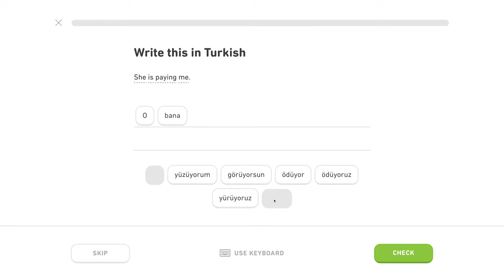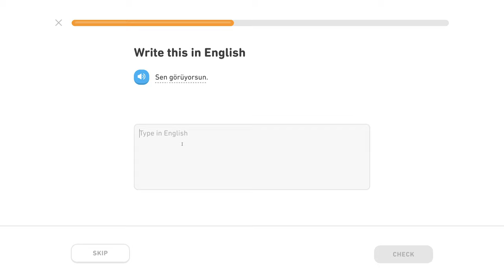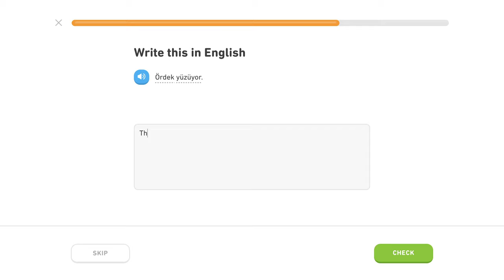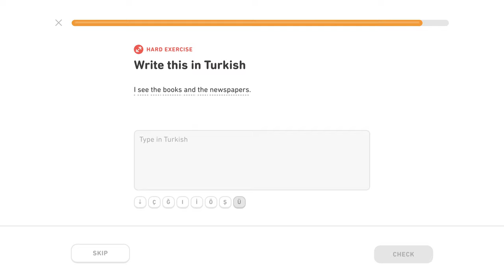🇹🇷 Prítomný pribehový čas - Level 2/5, lekcia 2/5 - Turecky s Yetim